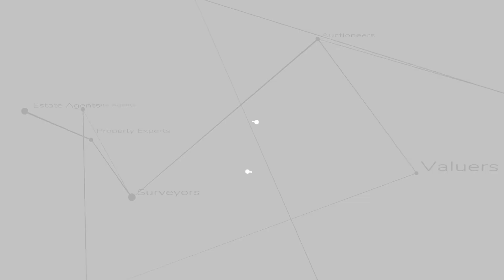Watch the walk-through video tour exploring this fantastic 4 bedroom property located in Monknash.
This property video tour was created on behalf of Watts and Morgan by Home Viewpoint, professional walk-through property videos and photography. It is of a 4 bedroom property located in Monknash.

If you are interested in having a property video tour and set of professional photography for your property or agency?